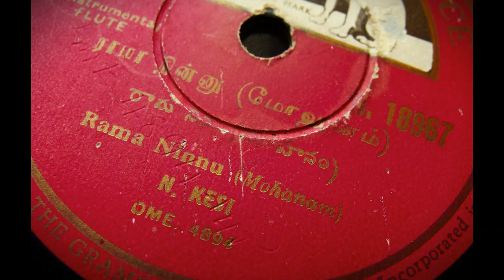N. Kesi plays Rama Ninnu [Mohanam]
Flute